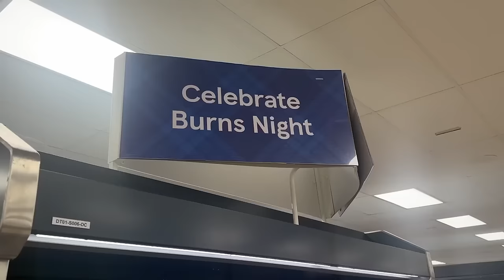Celebrate Burns Night with us!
Ever wondered what studying at university in Scotland would be like? UofStirling student Tesla moved to Scotland from America to start her adventure as an undergraduate student!

Check out this vlog of her experiencing the Scottish culture as she hosts a Burns night- an evening filled with traditional Scottish food, Robert Burns poetry and friends!